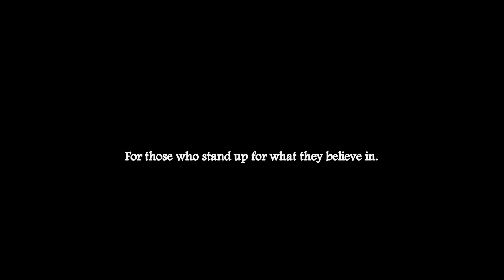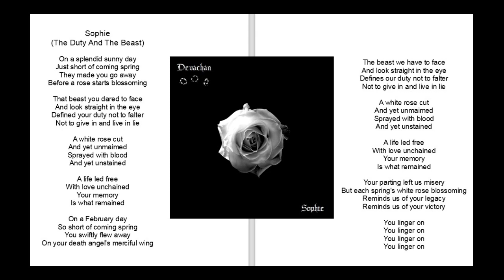Devachan - Sophie (Lyricvideo, Premaster Demo)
'What we wrote and said is also believed by many others. They just don't dare express themselves as we did.' - S.M.S.